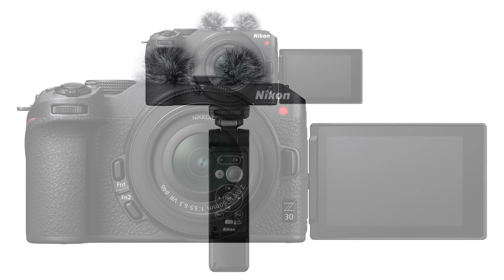Nikon Z30: Konkurrenz für die ZV-E10 | Leicas 360-Grad-Kamera u.v.m. // Foto-News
Wir konnten Nikons Gegenstück zur ZV-E10, die Z 30, schon mal in die Hand nehmen - genauso wie das Tele-Leichtgewicht Z 400 mm f/4.5 VR S. Leica steigt (indirekt) in den Markt mit 360-Grad-Kameras ein, viele Kamera-Cashback-Aktionen und mehr in den aktuellen Foto-News.

00:00 Einleitung
00:25 Nikon Z 30
05:31 Nikon Z 400mm F4.5 VR S
08:40 Leica 360°-Kamera und DJI in der L-Mount-Allianz
09:58 Kamera-Cashbacks und Prime Day